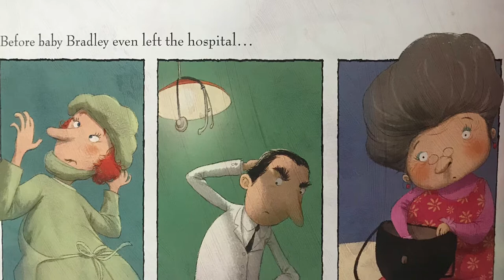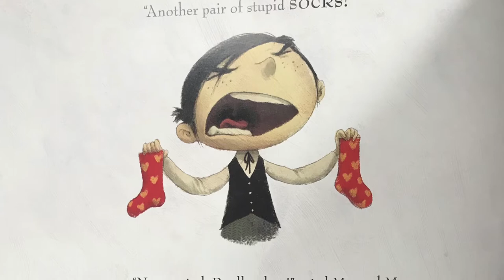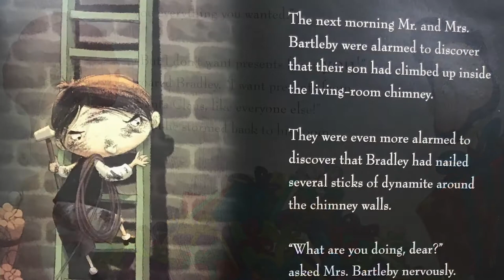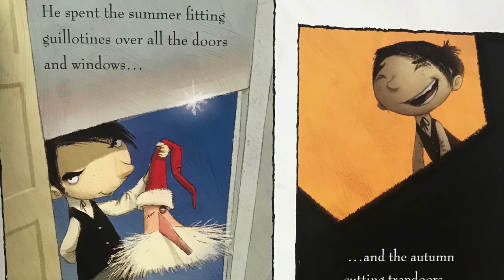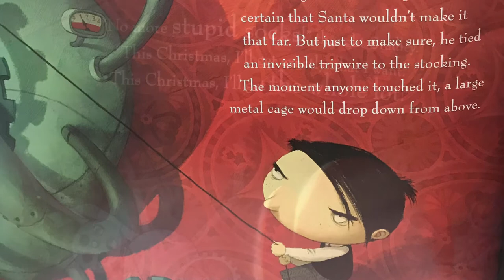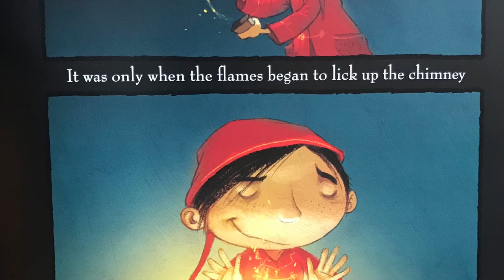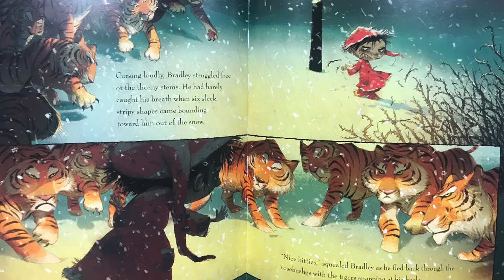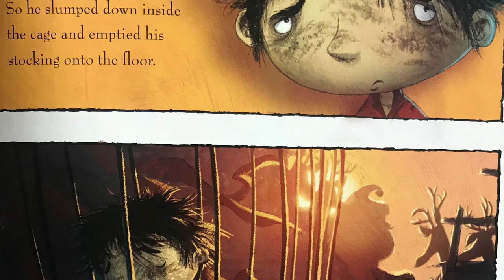The Santa Trap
By  Jonathan Emmett, Illustrated by Poly Bernatene, Video by Johnna Pinholster